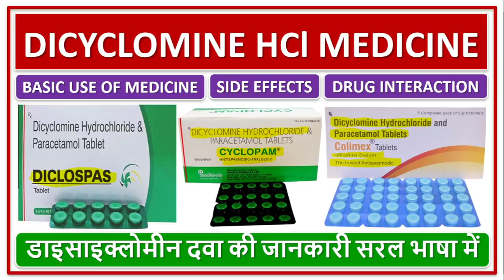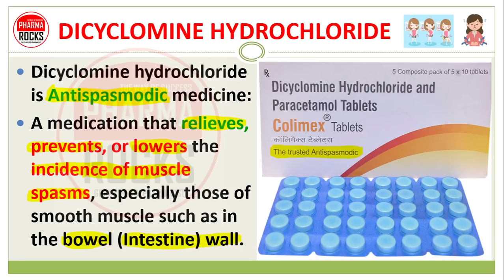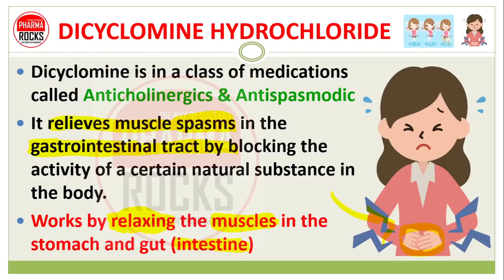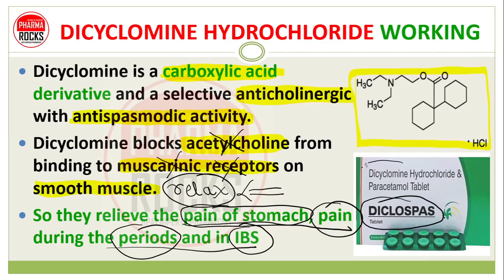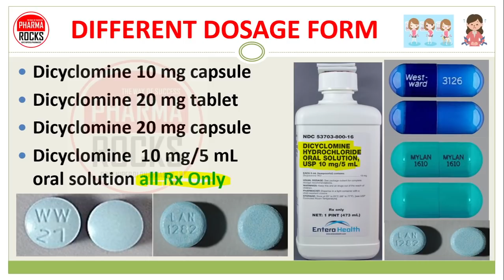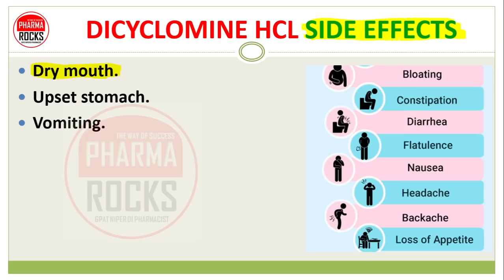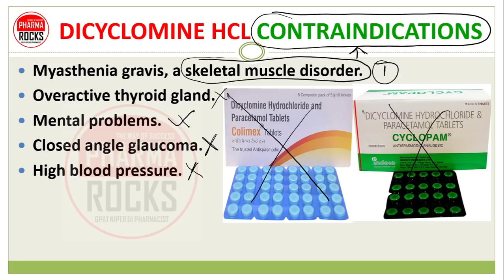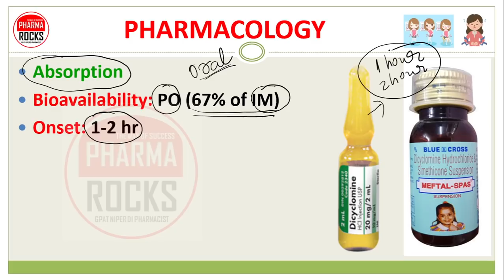DICYCLOMINE HYDROCHLORIDE MEDICINE, BASIC USE, SIDE EFFECT, डाइसाइक्लोमीन दवा की जानकारी सरल भाषामें